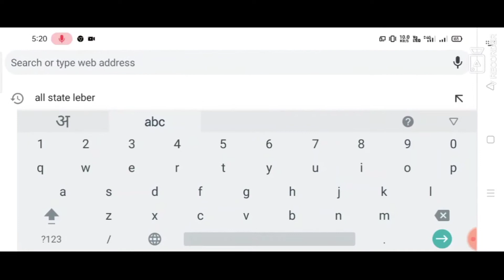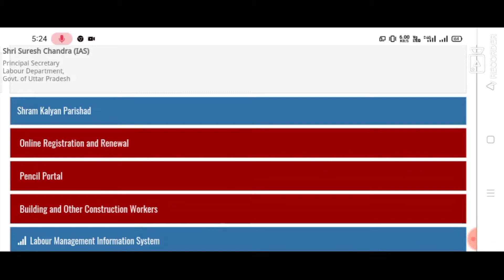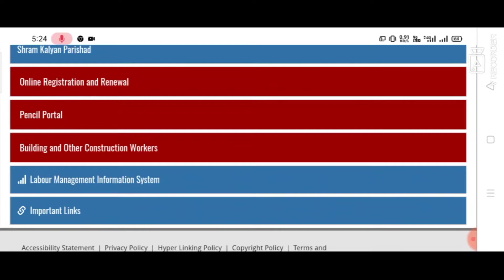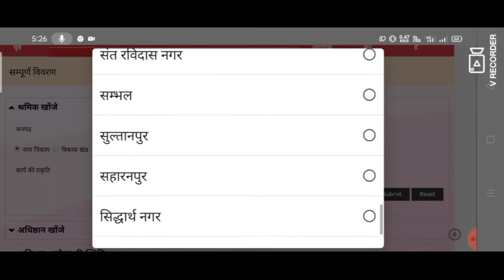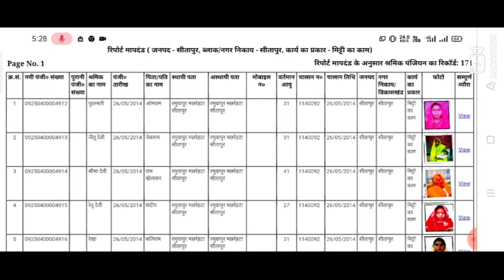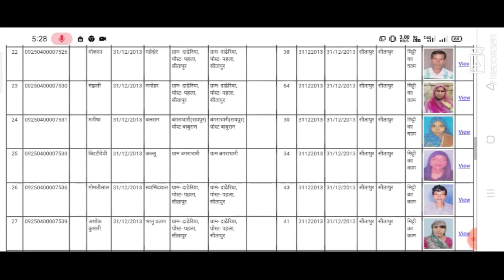लेबर कार्ड डाउनलोड कैसे करे | How to downlod Labour card| Majdur card Download karen| how to job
Job card kase daunlod karen
Lekar card ki sampurn jankari
Majduri  card
दोसतो agar ap utarpradesh, me rah kar shramik card banwana chahte ho,kyoki utar pardesh sarkar ne,iskeliye online,avedan lena suru kar diya hay